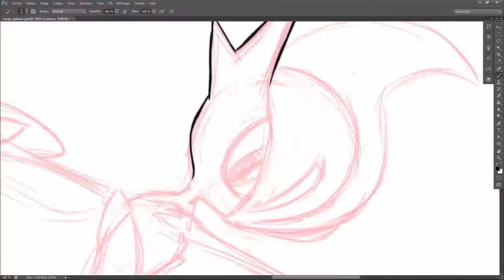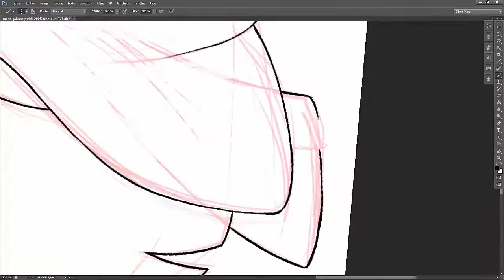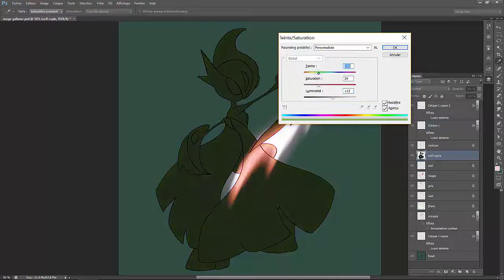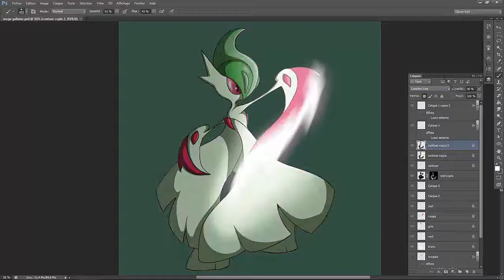Speed Painting #39 Mega-Gallame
J'ai perdu ma liste... alors je ne sais plus qui m'avait demandé de dessiner ce pokemon...

Enfin bon le voilà (enfin) et c'était pas gagné car là ca fait 2 heures que j'essai de faire fonctionner youtube (j'arrivais pas a lire une vidéo sans passer par un proxy WTF ??)